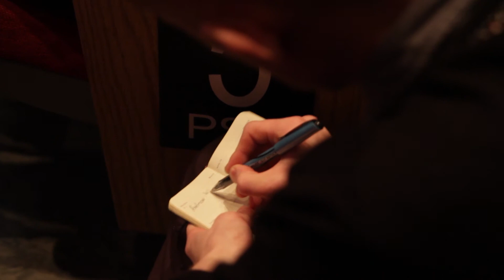Встреча с режиссером Андреем Звягинцевым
2.12.12
Художественный фильм "Возвращение"